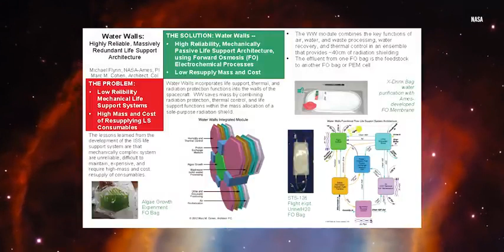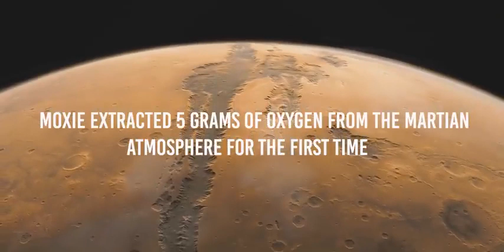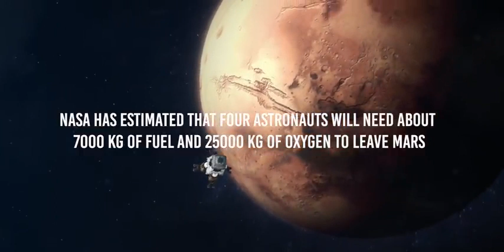Gadgets & Latest Machines (2)